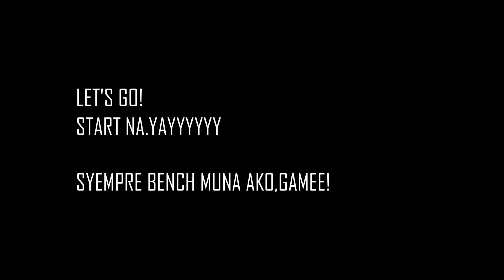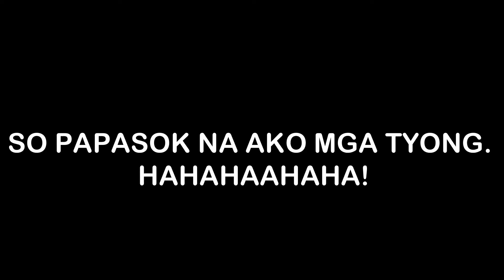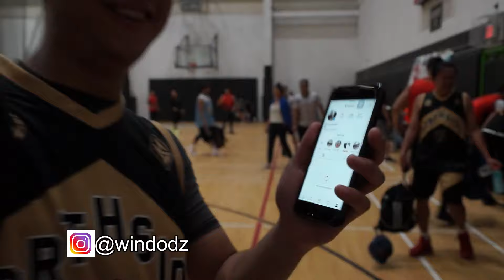FIRST EXPERIENCE!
We are back again and ito na nga mga inaantay niyo mga tyong HAHAHA and sa walas nakapaglaro nako dito and i hope na umpisa palang ito❤️mga tyong and nagkaroon tayo ng bagong Team mates and Become a Family❤️so Ngayon kung napansin niyo ang dami kong turnover HAHA but its okay kasi nagaadjust plang ako whaha kaya yun na nga and WAIT GUYS NGA PALA HAHA SUBSCRIBE NIYO PO SI KUYA JEAN PIERRE VLOGS ANDITO PO LINK

And pahabol po pa follow din po sa instagram click niyo po yan malalaman nIYO HAHAHA